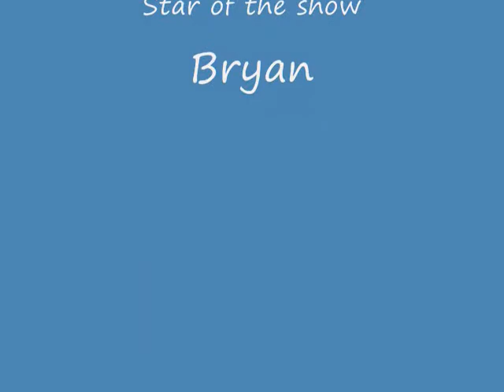Rubix cube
Personal score (49 sec.) (54 sec.)   (1.00 min)

Secret Oll and Pll used to solve Hehe :D